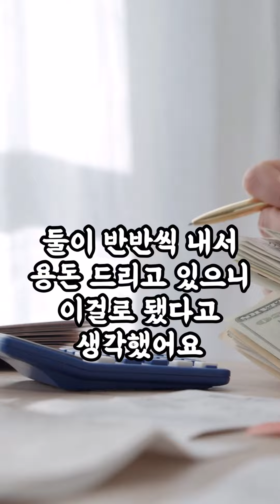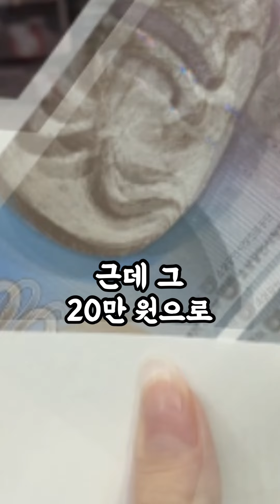친정식구만 가족이냐고 화내는 남편